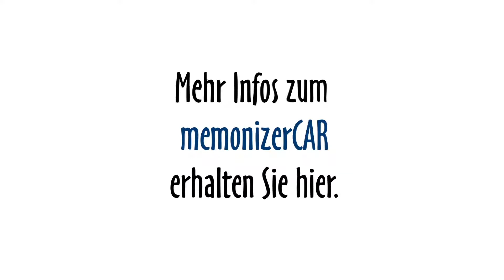memonizerCAR - effektiver Elektrosmog-Schutz im Auto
Meilensteine bei der Entwicklung der Sicherheit im Auto - oder warum wir den memonizerCAR benötigen, um uns vor Elektrosmog im auto zu schützen.